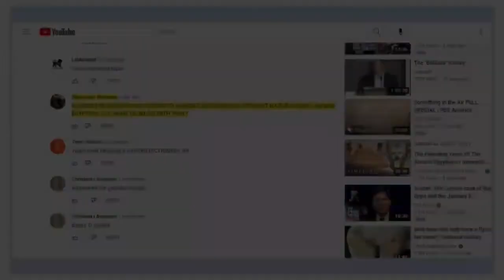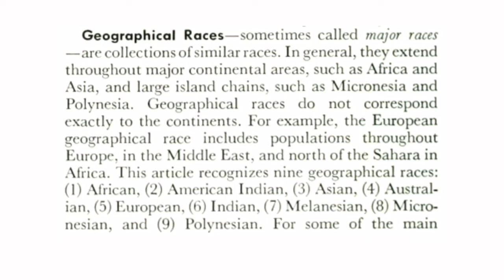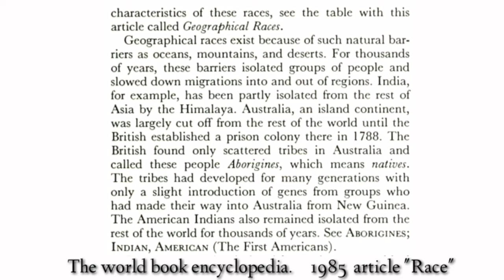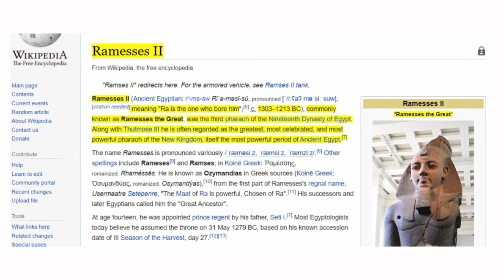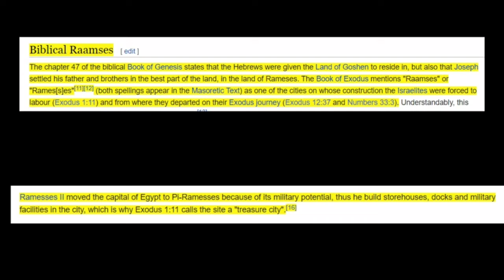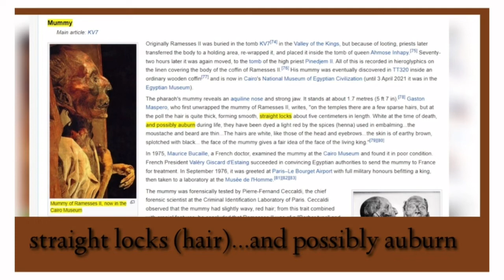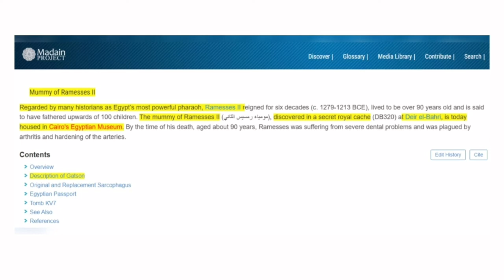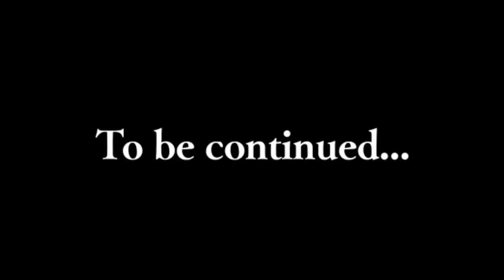Ramesses II The Red-Haired African Pharaoh